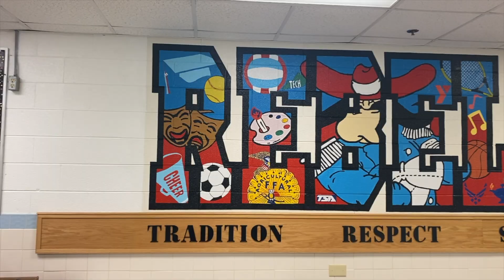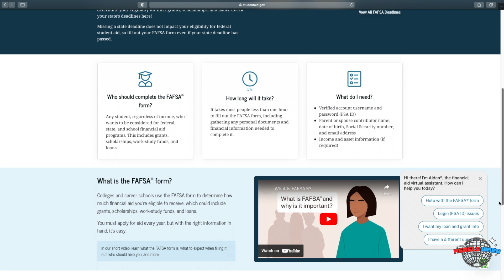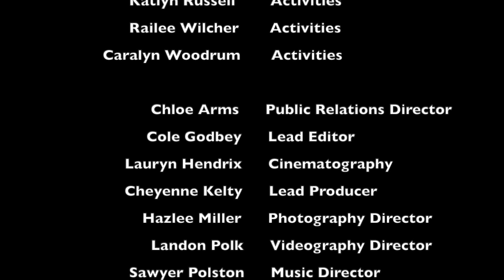WREB Rebel Report 1 12 24